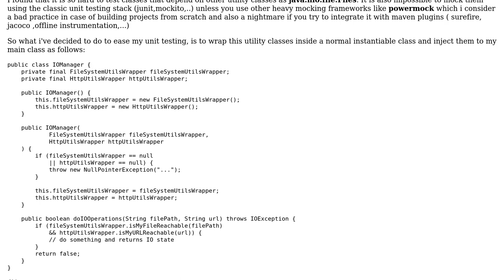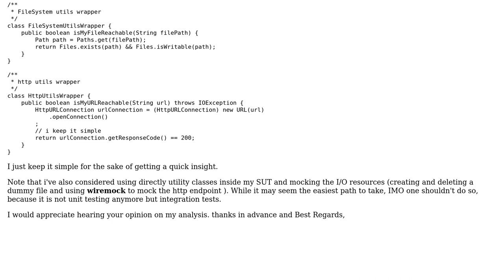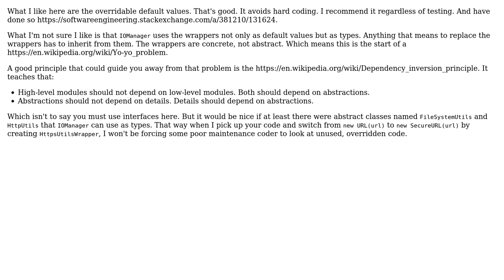Software Engineering: Wrapping utility classes and injecting them for unit testing purposes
With thanks & praise to God, and with thanks to the many people who have made this project possible! You are responsible for your own actions.